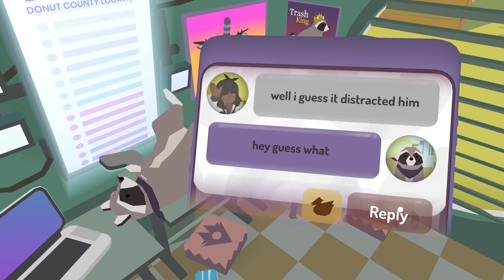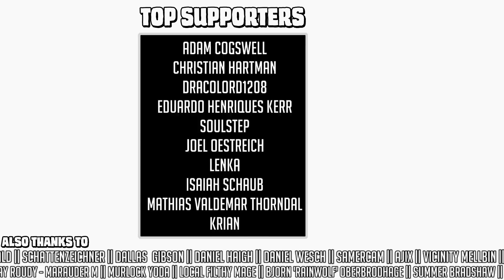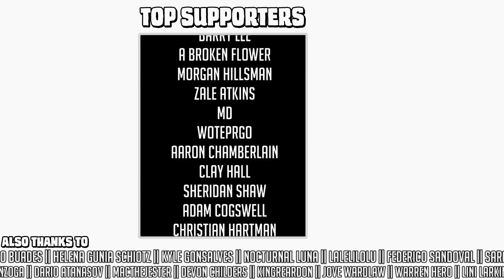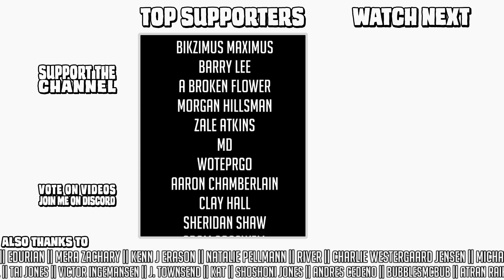Aesthetics and charm || Donut County part 1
(25 uses only)

I'm not a huge Let's Player, but Donut County has been charming the pants off me ever since it came out and the visuals hit a BUNCH of good vibes for me and I wanted to talk about it. Doing a video just talking over footage didn't feel satisfying, so let's actually play the game and discuss how Donut County manages to be as charming as it is!